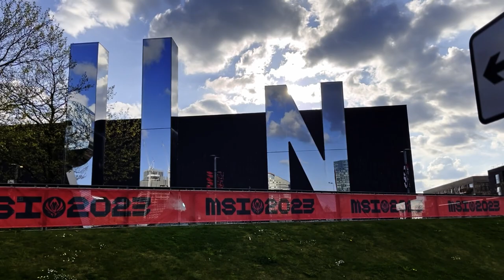Entrevista con Oddie: Un nuevo desafío internacional | Previa MSI2023 | League of Legends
El jungla de R7 desafiará a nuevos y viejos conocidos en el MSI 2023. Hablamos con él para saber sus expectativas de cara al debut de Movistar R7 este 3 de mayo.

Sigue la transmisión y consulta los horarios en https//lolesports.com